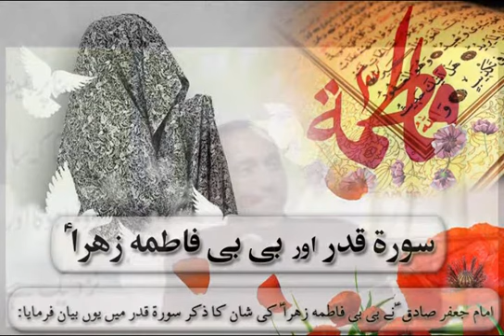Sorao Qadr Aor Hazrat Faitimahsa 01 2Syed Ahmad Ali shah Musavi Baltistani